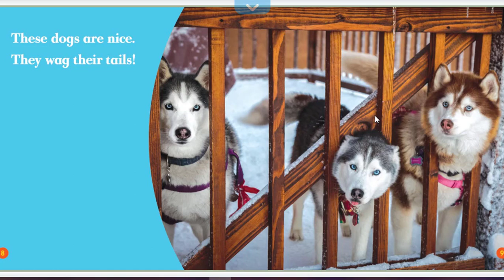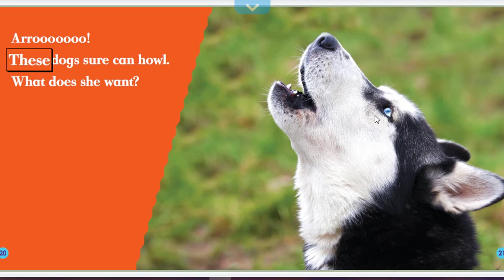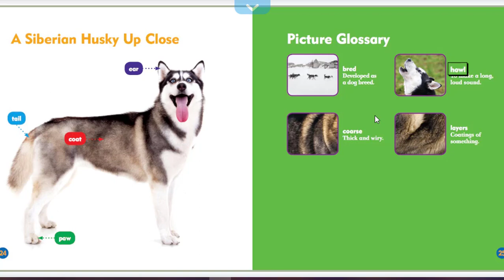Huskies -Sled dogs - Siberian huskies